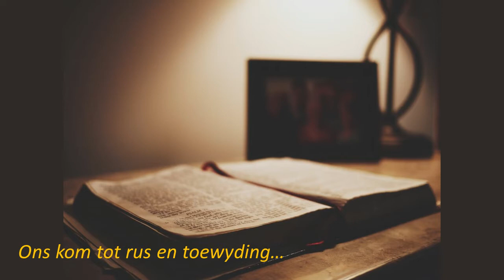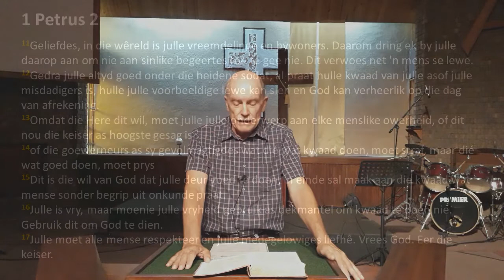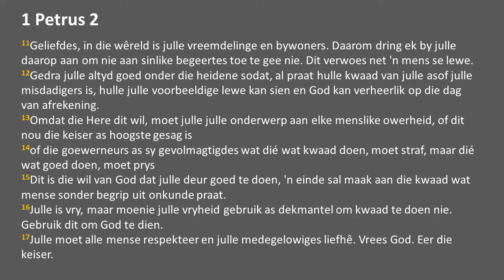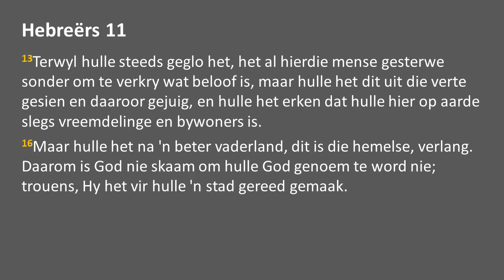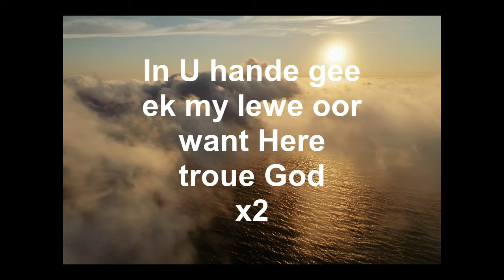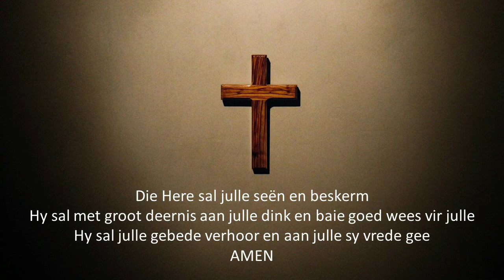Preek 14 Februarie 2021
Die lewe (in al sy glorie) is tydelik